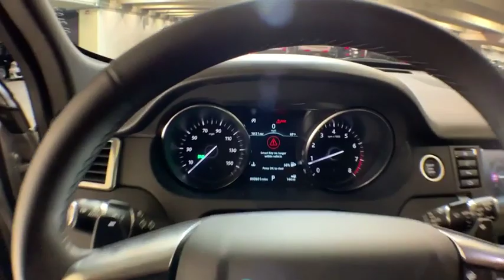2019 Land Rover Discovery Sport New and preowned Mercedes-Benz, Atlanta, Buckhead, certified preowne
White U 2019 Land Rover Discovery Sport available in Atlanta, Georgia at Mercedes of Buckhead.
2019 Land Rover Discovery Sport  - Stock#: 193353A - VIN#: SALCP2FX9KH796480

Recent Arrival!br2019 Land Rover Discovery Sport. This particular SE Discovery Sport is White and has interior. . 2019 Land Rover Discovery Sport SEbrbrbrPriced below KBB Fair Purchase Price!brOdometer is 2816 miles below market average!brCARFAX One-Owner. Clean CARFAX.brbrbrMercedes-Benz of Buckhead prides ourselves on our exceptional customer satisfaction ratings Everyday. Our Certified professional sales staffs only goal is to treat you to the most relaxed, enjoyable and trustworthy purchasing experience that you have ever had. Our convenient Buckhead location near Lenox Mall and Phipps Plaza, very flexible Sales and Service hours, and expansive of selection of weather-protected new and pre-owned automobiles only adds to that experience. Please allow us to show you what make Mercedes-Benz of Buckhead the luxury car dealership of choice in the entire Southeast. Enjoy our gourmet Cafe Benz, award winning Service department, and be assured that our commitment to serving you is absolutely the #1 priority! Mercedes-Benz of Buckhead - Where People Drive Us.